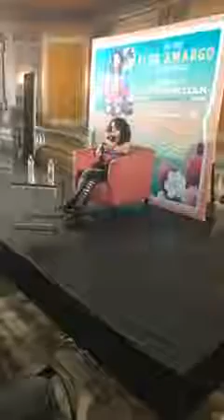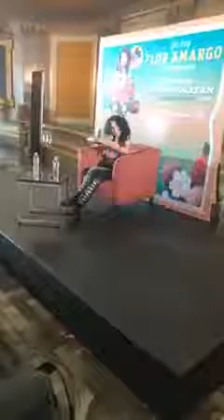FLOR AMARGO conferencia de prensa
Teatro metropolitan 25-10-19